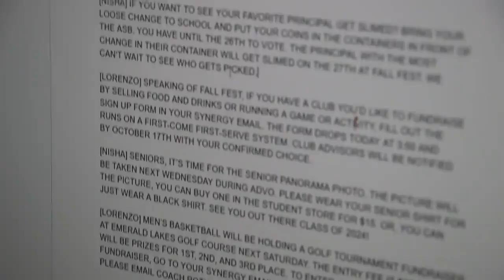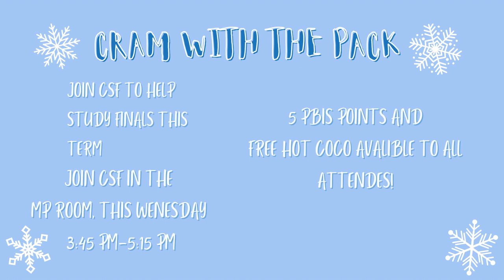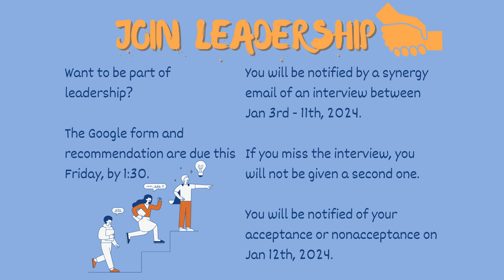COHS WPTV - 12/11/23